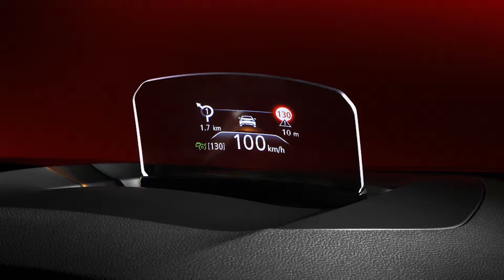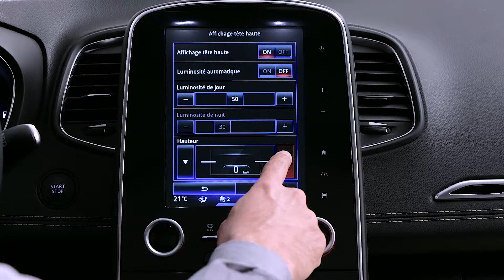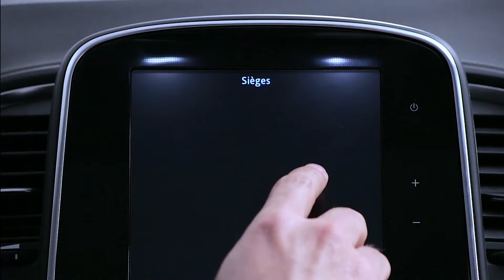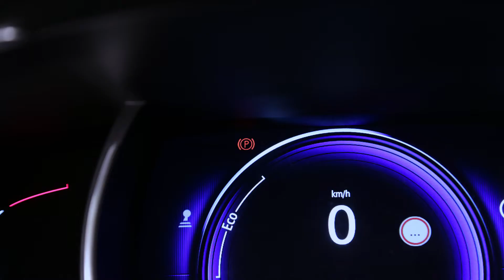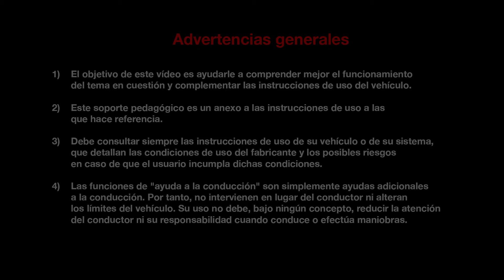PRESENTACIÓN INTERIOR : PUESTO DE CONDUCCIÓN